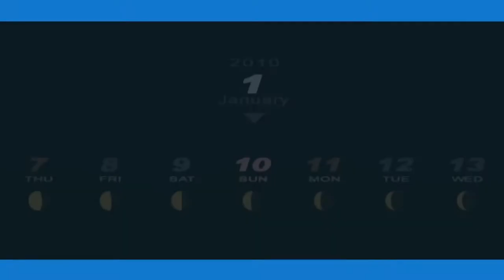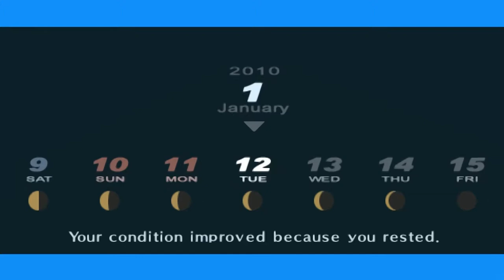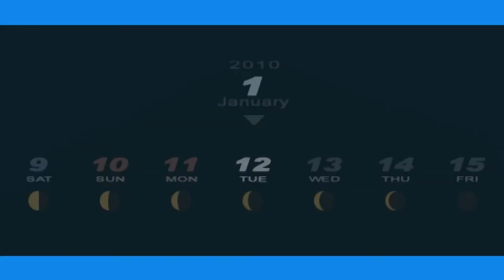Persona 3 P - 220 [1/9 - 1/12] Luzifer's Blade, Empress 06&07, Sun 09, Quintessence, Strega's cult